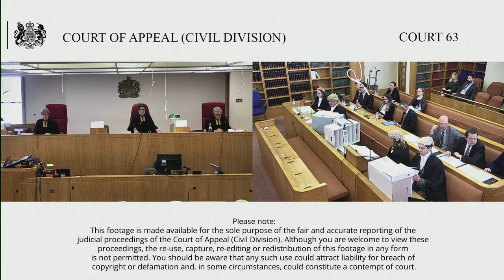Alcon Research LLC & anr (claimants/respondents) v Pharmathen SA (defendant/respondent) & anr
The Appellant, Aspire Pharma Ltd, D2 below, challenges the order of Meade J dated 2 July 2021, by which he declared that the relevant patents were valid, dismissed D2’s counterclaim and ordered D2 to pay 95% of the Claimants’ costs.

Background: The proceedings concerned two joined cases regarding European Patent (UK) No. EP 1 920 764 (the Patent) which protected the drug travoprost (fluprostenol isopropyl ester (FIE), for the treatment of glaucoma. Although the Patent had expired, the trial was considered necessary because interim injunctions had been obtained on the basis of the Patent in respect of which cross-undertakings in damages were given: If the Patent was found to be invalid then those cross-undertakings would come into force. In the event that the Patent was found to be valid, D2 admitted generic products. A remote trial took place on 16, 17, 18 and 22 March 2021. D2 was the only active defendant by the trial. A written judgment was handed down by Meade J on 23 April 2021. Meade J concluded that the patent was valid and the allegation of obviousness over Stjernschantz (a publication on glaucoma) failed.